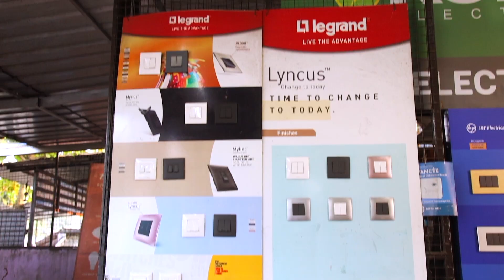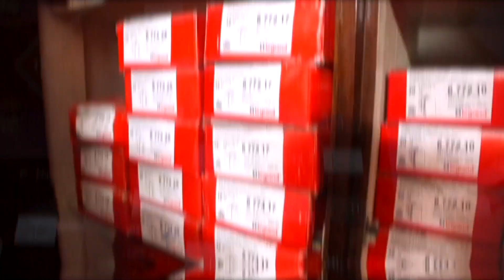അഞ്ച് എം എൽ എമാർ നിയമസഭയുടെ നടുതളത്തിൽ അനിശ്ചിതകാല സത്യാഗ്രഹം ആരംഭിച്ചു